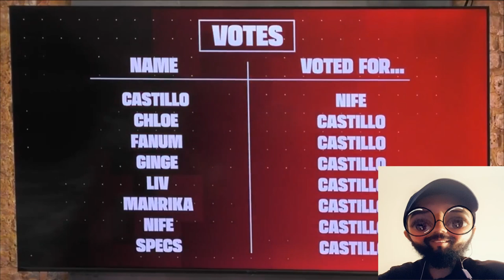SIDEMEN $1,000,000 REALITY SHOW INSIDE EP 5 Reaction (Distorted Reacts)